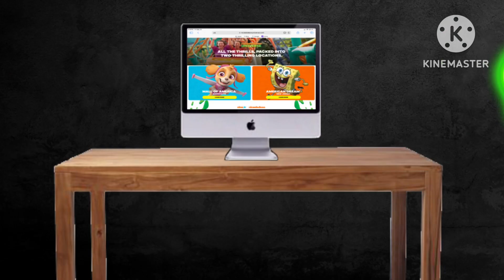Nickelodeon universe mall of horror 2: the awakening official teaser trailer (for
A few weeks after the incident at Nickelodeon universe, there seems to be a second location in minosoda. So sonic and etc try to stop the old and the new ones, but will the fail this time, or will they have to get the CEO "Mr puzzles" to cancel it for good?